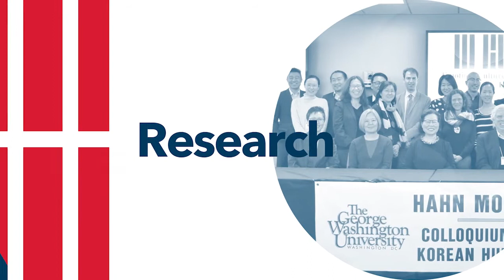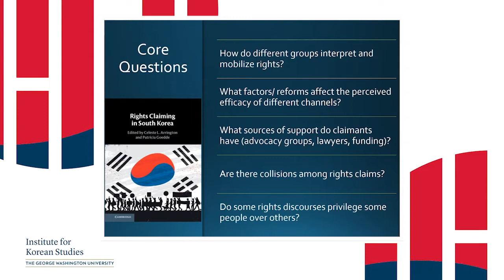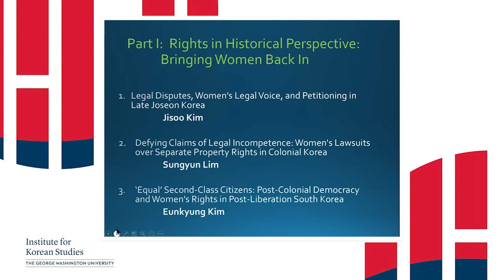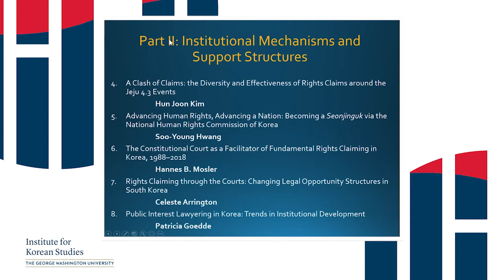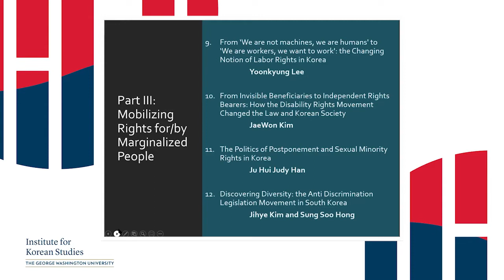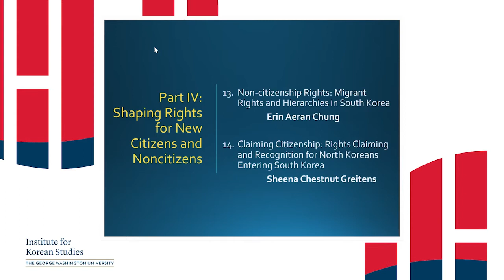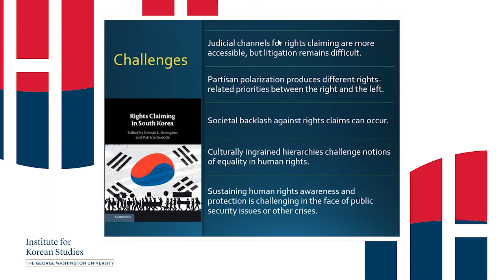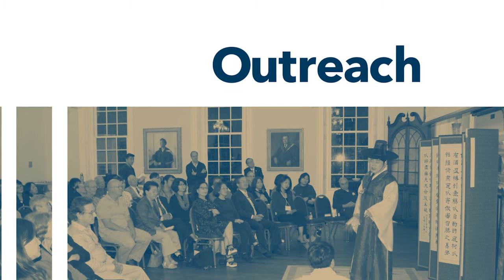Book Talk & Panel Discussion: "Rights Claiming in South Korea"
On April 6th, GWIKS hosted another book talk and panel discussion for: "Rights Claiming in South Korea".

Event Description:
-In this webinar, co-editors Celeste Arrington and Patricia Goedde will introduce their new book "Rights Claiming in South Korea" (published by Cambridge University Press) with fellow chapter contributor Erin Chung (Johns Hopkins University). Sociologists Paul Chang (Harvard) and Hae
Yeon Choo (University of Toronto) will discuss the edited volume's findings and contributions to our understanding of rights-based activism in contemporary South Korea.

People in South Korea have defined and articulated diverse grievances as rights violations and engaged in claims-making to remedy them. In what institutional contexts does such rights claiming occur, and what sources of support are available for utilizing different claims-making channels? This edited volume illuminates rights in action by investigating how rights are interpreted and acted upon via petitions, court claims, protest, and other legal mobilization methods. Our research shows that rights claims are diversifying in Korea and opportunities and resources for rights claiming have improved. But obtaining rights protections and catalyzing social change remains challenging. Contributors from across the social sciences analyzed original interviews, court rulings and statutes, primary sources in archives and online, and news media coverage in Korean. The chapters uncover conflicts over contending rights claims, expose disparities between law on the books and law in practice, trace interconnections among rights
and movements, and map emerging trends in the use of rights language. Case studies include women, workers, people with disabilities, migrants, and sexual minorities.

Since the book launch will be conducted virtually, most of the volume's contributors will join the discussion from three continents.

Speakers:
-Celeste Arrington, George Washington University
-Patricia Goedde, Sungkyunkwan University
-Erin Aeran Chung, Johns Hopkins University

Discussants:
-Hae Yeon Choo, University of Toronto
-Paul Y. Chang, Harvard University

Moderator:
-Jisoo M. Kim, GW Institute for Korean Studies